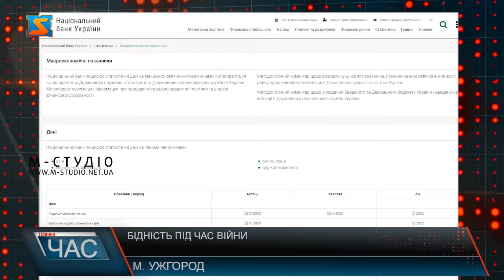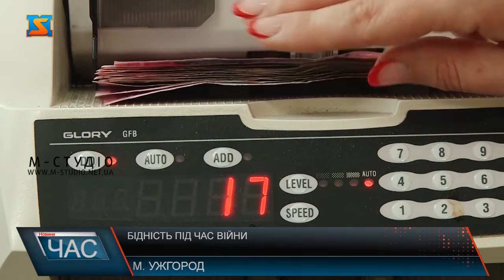Бідність під час війни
Кількість бідних в Україні  під час повномасштабної війни зросла удвічі- такі дані оприлюднені на сайті Національного банку країни. Проте на Закарпатті – одному з найбезпечніших мирних регіонів ситуація не така погана, як у більшості областях держави. Ситуацію вивчала Ірина Ковальчук і вже готова поділитися подробицями.